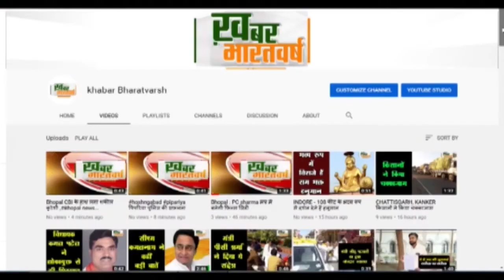इंदिरा वार्ड 13 संजय कुमार मेहरा भाजपा पार्षद पद प्रत्याशी ने देखिये जनता से क्या कहा